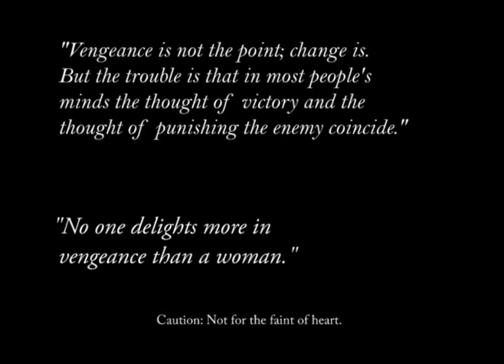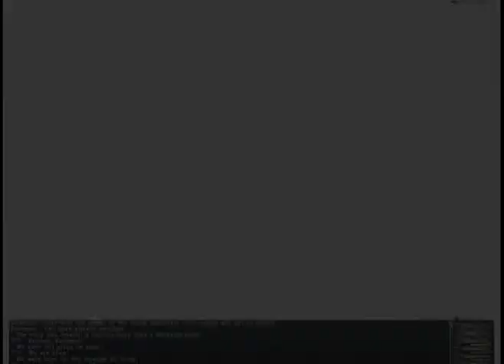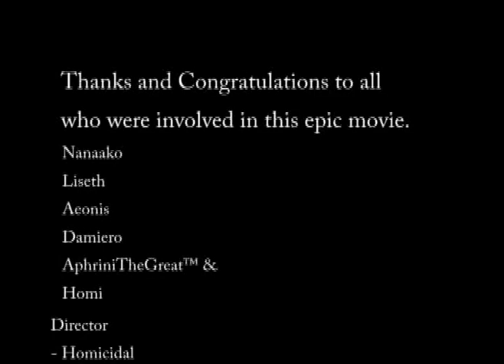Vengeance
we pwned em